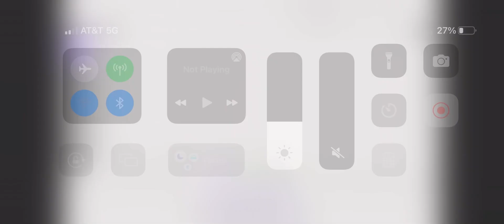When you throw your phone on your bed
Audio:shooting stars by bag raiders